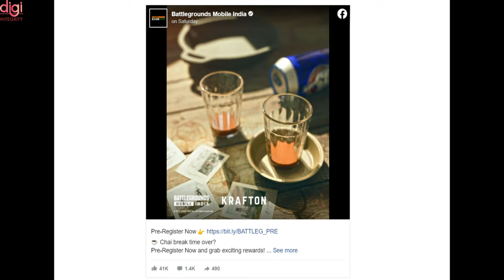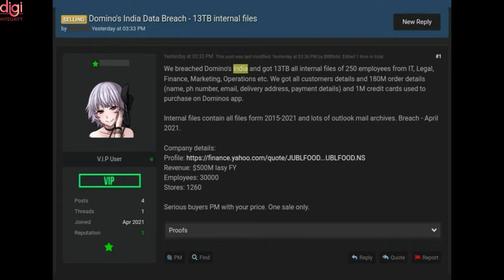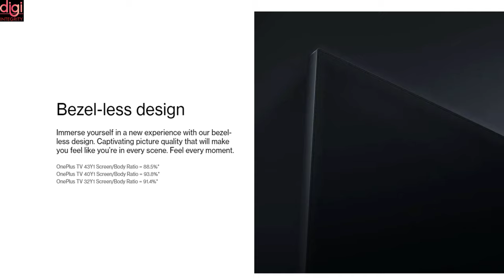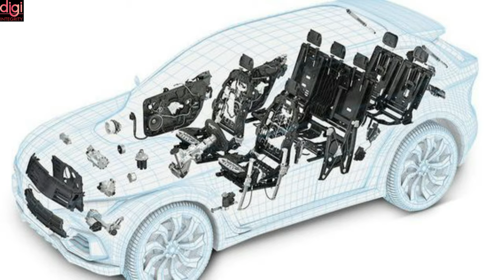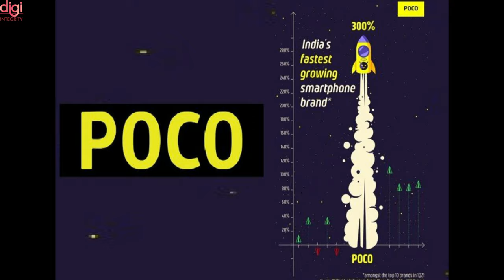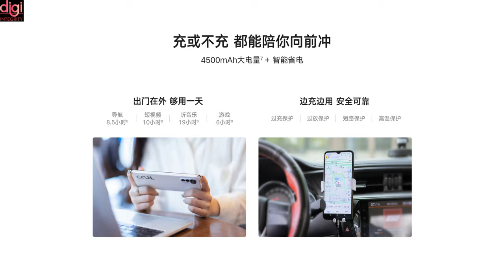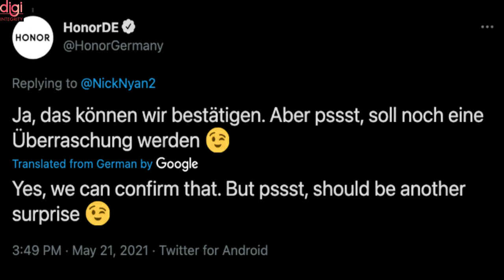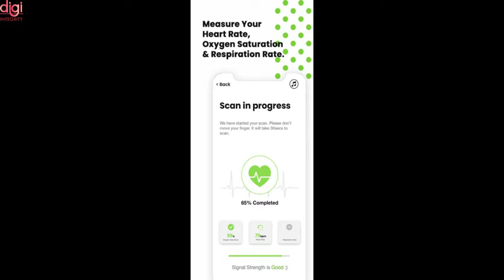Technews 88 | WhatsApp Policy Update,realme X7 Max, Honor Good News, POCO 📈, MS Build 2021,BGMI etc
Video Highlights
Introduction-(0:00​​​​​​​​​​)
WhatsApp Extends Deadline for Accepting Updated Privacy Policy Till June 19-(0:12)
Battlegrounds Mobile India will feature the Erangel map-(0:28)
DOMINO'S INDIA DATA BREACH UP FOR SALE ON DARK WEB-(0:38)
Infinix offers a 60-days extended warranty to its customers-(1:16)
Infinix Note 10, Note 10 Pro To Launch in India soon-(1:38)
Netflix wants to get into video games -(1:55)
OnePlus TV 40Y1 arrives in India-(2:06)
Oppo announces exclusive home delivery for its products in India-(3:05​​​​​​​​​​​​​)
Oppo teams up with NIO to complete development of CCC 2.0 digital car keys-(3:42)
Xiaomi to launch the Mi TV 4A 40 Horizon Edition-(4:11)
Redmi Note 10 series will feature a 120Hz punch-hole display-(4:22)
Xiaomi has sold over 3 million units of the Mi 11 series globally-(4:51)
POCO is the fastest growing brand in India-(5:09)
Realme X7 Max 5G is arriving on May 31-(5:18)
Red Magic 6R teased to come with 400Hz dual-touch gaming shoulder button-(5:34)
Coolpad’s COOL 20 phone launching today-(5:58)
DJI launches the RoboMaster Tello Talent Drone-(6:45)
Honor is Bringing Back Google Services-(7:08)
iQOO Z Series Tipped to Launch in India-(7:31)
Microsoft’s annual developer conference - Build 2021 event-(7:56)
New Apple iPod Touch to reportedly launch soon-(8:27)
Thanks for Watching-(8:40)

Technews 86 | Fake BGMI❌, Google Store, Asus 8Z Launch, Snap AR Spectacles, Reno 6 Series, MWC 2021, etc